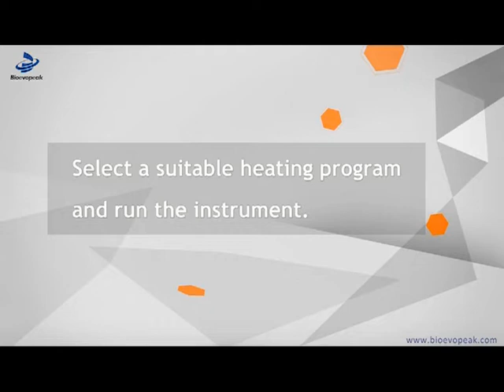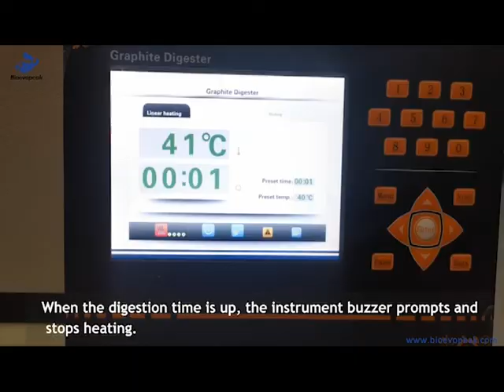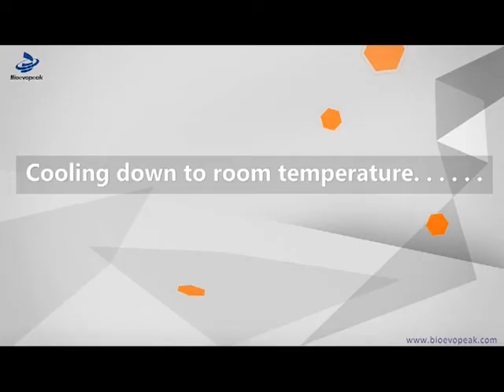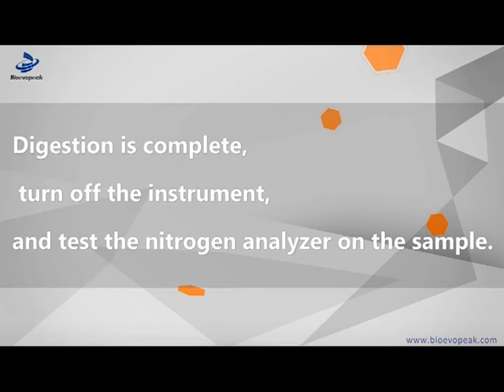Operation method of Bioevopeak Kjeldahl Digestion System, KJD-420F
In this video, you will learn the proper procedure to operate Bioevopeak Kjeldahl Digestion System, KJD-420F. Learn more about Bioevopeak Kjeldahl Digestion System, KJD-420F:
About Bioevopeak:
With the mission of continuously improving the intelligence, precision, safety and convenience of the laboratory, Bioevopeak is a professional manufacturer driven by innovation and service in laboratory field.